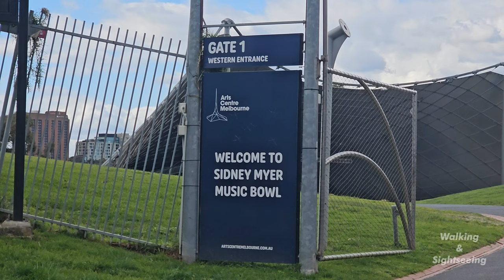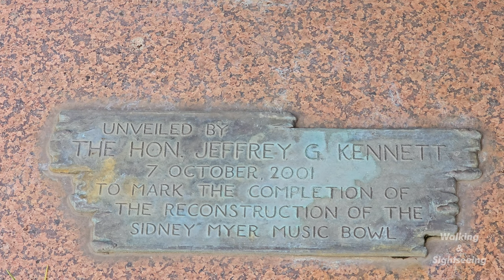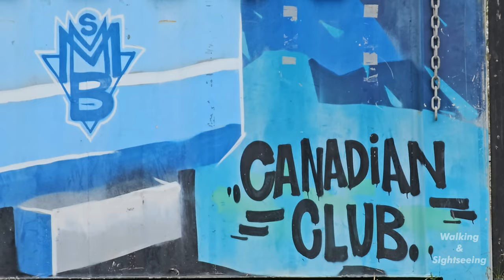Sidney Myer Music Bowl Melbourne City Victoria Australia 4K Walking Tour Kings Domain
Sidney Myer Music Bowl has been part of Melbourne’s entertainment scene since 1959.

Grab one of our 2,000 seats, or join 11,000 of your closest friends sprawling on the lawn, and take in the best rock concerts, symphonic performances, theatrical extravaganzas and more.

Over its long history, the Sidney Myer Music Bowl has played host to the likes of The Seekers, AC/DC, Paul McCartney, Neil Diamond, Metallica, Florence and the Machine and the Melbourne Symphony Orchestra, just to name a few, not to mention the odd ice skating event—The Sidney Myer Music Bowl, and the many hundreds of thousands who’ve flocked to it, have literally seen it all!